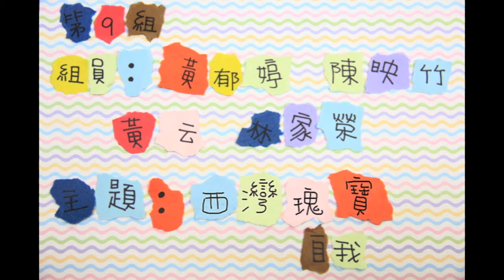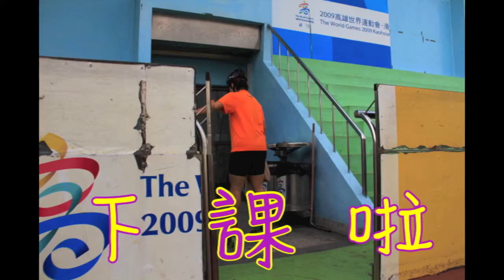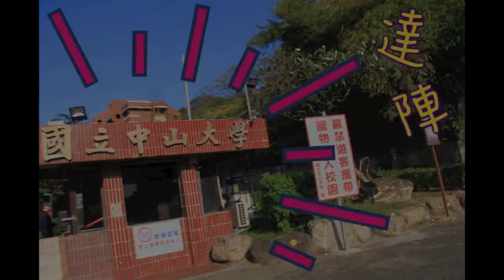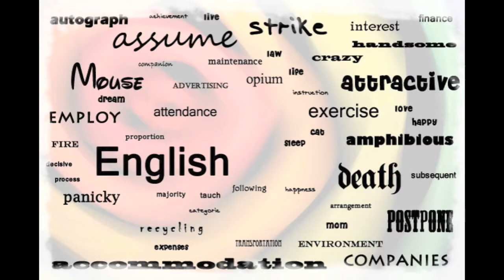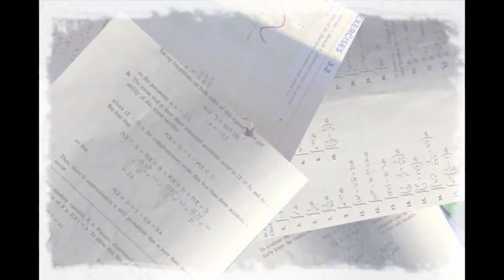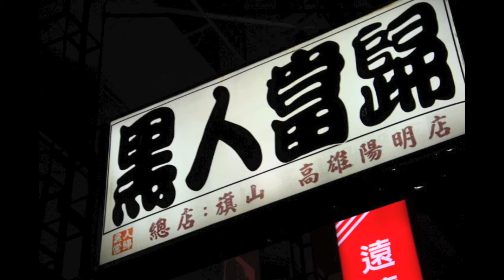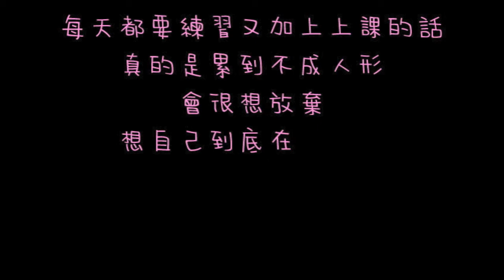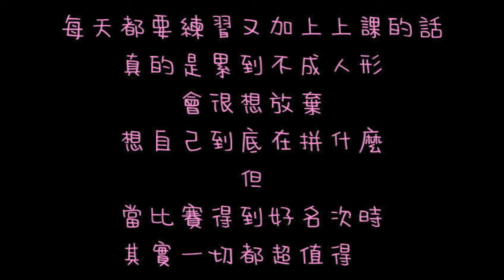國文期末呈現 Video : 體保生的一天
以上故事皆由事實改編而成 !!
我們沒有每天都這樣過 !!
影片是由 1,569 張照片組成的 !!
希望大家會喜翻拉 ;)

This is the video for our chinese class's final presentation !
The story is talking about the athlete's one day , school、training .
And the story is adapted from the fact story !
We are not all doing the same thing everyday so .
And the video is made by 1,569 pictures !!!